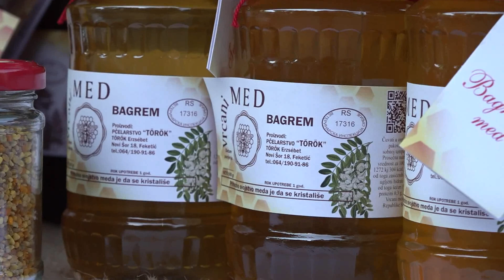2023.09.30. - Mézédes megnyitó Szabadka belvárosában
Méhészeti napokat tartanak Szabadkán. A háromnapos rendezvényen szerbiai és külföldi méhészek is bemutatkoznak. A cél, hogy a termelők népszerűsíteni tudják termékeiket a vásárlók körében.